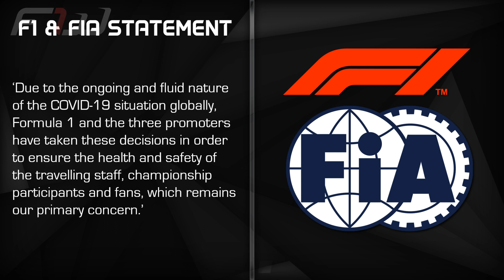F1 News: More Races Postponed and 2021 Regulations Pushed Back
More bad news for F1 fans today as the FIA and Formula One confirm that the Dutch Grand Prix and Spanish Grand Prix have been postponed, and the Monaco Grand Prix has been cancelled. As well as F1 2020 being on hold, the much anticipated 2021 regulations will be pushed back a year to 2022!